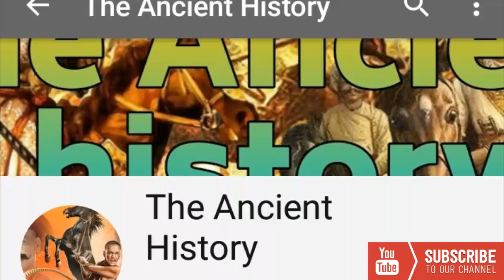खानवा का युद्ध : बाबर और राणा सांगा के बीच वर्चस्व की जंग ( Battle Of Khanwa )(The ancient history)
खानवा युद्ध,
khanwa yudh ke karan,
khanwa yudh in hindi,
khanwa ka yudh by subhash charan,
khanwa ka yudh utkarsh classes,
khanwa ka yudh ke karan,
khanwa ka yudh study iq,
khanwa ka yudh abp news,
khanwa yudh kab hua,
khanwa ka yudh,
khanwa ka yudh episode 1
खानवा का युद्ध,
खानवा,
खानवा का युद्ध कब हुआ,
खानवा का युद्ध कब हुआ था,
खानवा की लड़ाई,
खानवा का युद्ध का वीडियो,
खानवा का युद्ध राणा सांगा,
खानवा के युद्ध
खानवा का युद्ध,
खानवा की लड़ाई,
खानवा के युद्ध,
खानवा युद्ध,
खानवा युद्ध के परिणाम,
खानवा युद्ध कब हुआ,
खानवा युद्ध कब हुआ था,
खानवा युद्ध के समय मेवाड़ का सेनापति कौन था,
खानवा युद्ध के कारण
राणा सांगा का युद्ध,
राणा सांगा का इतिहास,
राणा सांगा की कहानी,
राणा सांगा की कथा,
राणा सांगा एपिसोड,
राणा सांगा का पहला भाग,
राणा सांगा उत्तराधिकारी,
राणा सांगा की उपलब्धियां,
राणा सांगा और बाबर का युद्ध,
राणा सांगा और बाबर के बीच का युद्ध,
राणा सांगा और बाबर के मध्य युद्ध,
बाबर और राणा सांगा,
बाबर और राणा सांगा के युद्ध,
राणा सांगा के कितने पुत्र थे,
राणा सांगा का जन्म,
राणा सांगा कौन था,
राणा सांगा ने बाबर को बुलाया,
राणा सांगा के पिता का नाम,
महाराणा प्रताप राणा सांगा,
राणा सांगा के पुत्र,
राणा सांगा की पिक्चर,
राणा सांगा बाबर का युद्ध,
राणा सांगा की मृत्यु कैसे हुई,
राणा सांगा राणा कुंभा,
राणा सांगा स्टेटस,
राणा सांगा हिस्ट्री